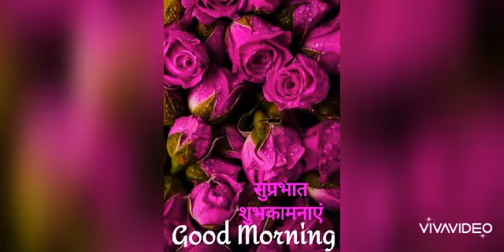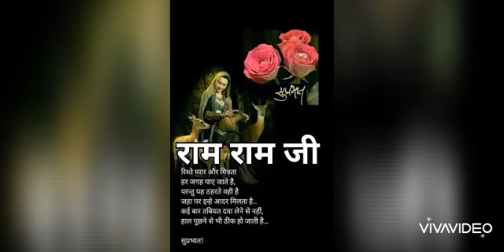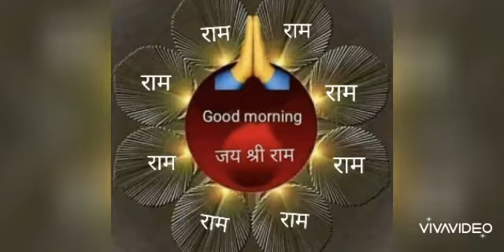जे मैं हुंदा रामा वे रामा तेरे गले दी माला, फूलां दी माला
"Phoolan Di Mala", self composed, self sung and self videographed Ram Ram Bhajan !